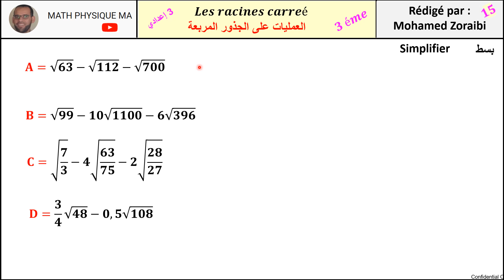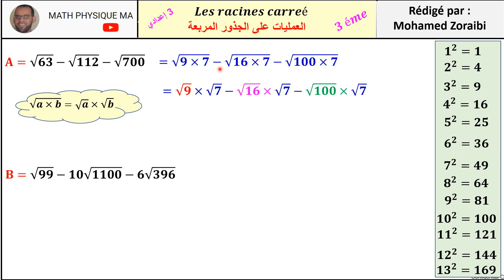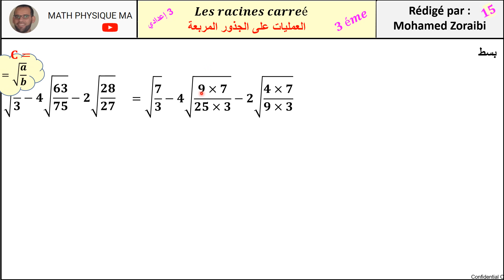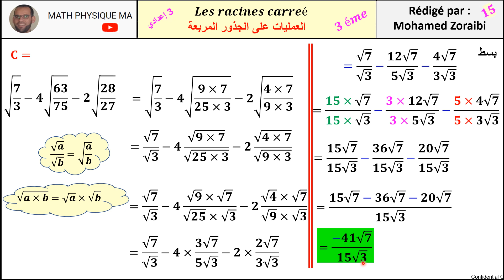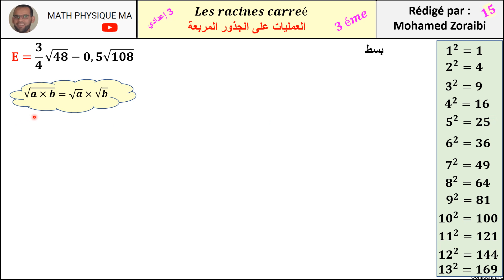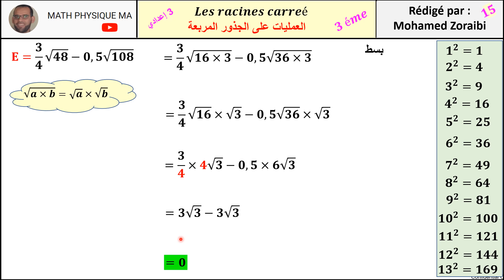Apprendre simplifier racines carrées 2_طريقة ذكية لتبسيط الجذور المربعة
racine carrée
racine carré
racines carrées
carré de racines carrées
raciné carré
racine carrée live
racine carrée de tete
définition racine carré
racine carrée concert
extraire une racine carré
carré parfait
racine carrée full concert
calculer une racine carrée
racine carrée d'un produit
racine carrée d'un quotient
somme de racines carrées
calculer une racine carrée de tête
produit de racines carrées
identités remarquables
identité remarquable
les identités remarquables
identite remarquable
identité remarquables
identité remarquable 3eme
identités remarquables 3ème
identités remarquables 3eme
identité remarquable seconde
maths identités remarquables
cours identités remarquables
identités remarquables seconde
identités remarquables exercices
identité remarquable 1ere tunisie
identité remarquable 1ere en arabe
racine carrée
racine carré
simplifier racine carré
racines carrées
simplifier racine
simplifier des racines carrées
simplification dune racine carrée
simplifier des racines
racine carrée 3eme
racine carrée fraction
méthodes simplifier des racines
racine carre
racine carré 3eme
racines carrés,racine carré fraction
propriété racine carré
racines carrées 3ème
العمليات على الاعداد الحقيقية للصف الثاني الاعدادي
العمليات على الاعداد الحقيقية
جبر للصف الثانى الاعدادى العمليات على الاعداد الحقيقية
العمليات على الاعداد الحقيقية الصف الثانى الاعدادى
العمليات علي الاعداد الحقيقية للصف الثاني الاعداداي
العمليات على الاعداد الحقيقية (للصف الثانى الاعدادى)#
العمليات على الاعداد الحقيقية الصف الثانى الإعدادي
حل تمارين كتاب المعاصر العمليات على الاعداد الحقيقية
العمليات علي الاعداد الحقيقية للصف الثاني الاعدادي
الأعداد الحقيقية#الاعداد الحقيقية#مجموعة الاعداد الحقيقية ح#مجموعة الأعداد الحقيقية#جمع الاعداد الحقيقية,
الاعداد الحقيقيه
,مجموعة الاعداد الحقيقية
,الاعداد الحقيقية رياضيات
,مجموعات الاعداد الحقيقية,
مجموعة الاعداد الحقيقية للصف الثاني الاعدادي
خواص نظام الاعداد الحقيقية#
الاعداد الحقيقه#
مجموعة الاعداد الحقيقية ح للصف الثانى الاعدادى#
الاعداد الحقيقية للصف التاسع#
طرح الأعداد الحقيقية
العمليات علي الاعداد الحقيقية
الجذور المربعة,الجذر المربع
الجذر التربيعي
الجذور التربيعية#
الجذر
الجذر مربع#
تبسيط الجذور المربعة,تمارين الجذور المربعة#
تعريف الجذر المربع
الجذر المربع والضرب#
الجدر المربع#
الجذر المربع والخارج#
الجذر المربع والجداء,حذف الجذر المربع من المقام#
لجذور المربعة#شرح الجذور المربعة#
درس الجذور المربعة#
الجدور المربعة
إزالة الجذر المربع من المقام
حساب الجذور المربعة
كيف نحسب الجذور المربعة#
كيفية التخلص من الجذر المربع من المقام
الجذور المربعة تمارين و حلول
الجذور المربعة
الجذر المربع#
الجذور#
المربعة#
الجدر المربع,
تبسيط الجذور المربعة#
تمارين الجذور المربعة#
الجدور المربعة#
,العمليات على الجذور المربعة,درس الحدور المربعة
لجذور المربعة
شرح الجذور المربعة
الجذر مربع
الجذور المربعة محمد احبان#
الحساب العددي الجذور المربعة
الجذور المربعة الثالثة إعدادي
الجذور المربعة الثالثة اعدادي
الجذور التربيعية
تعريف الجذر المربع
تمارين الجذور مربعة